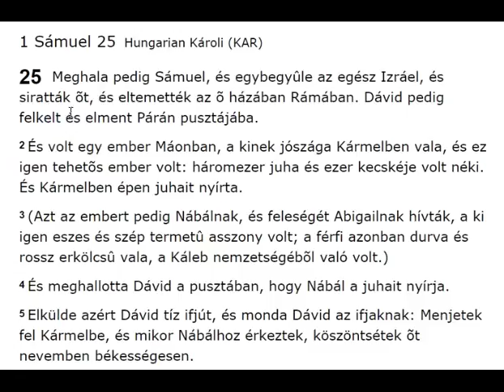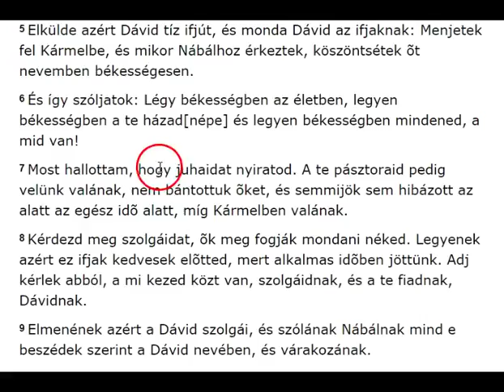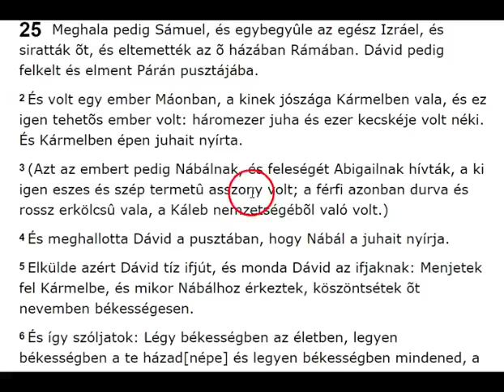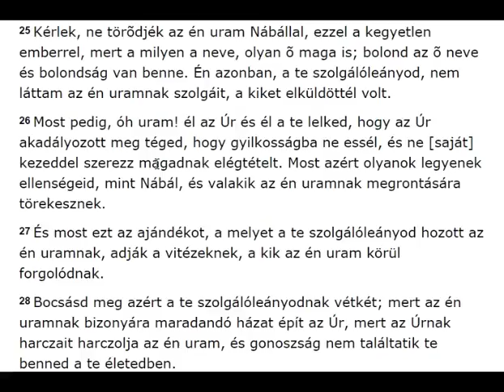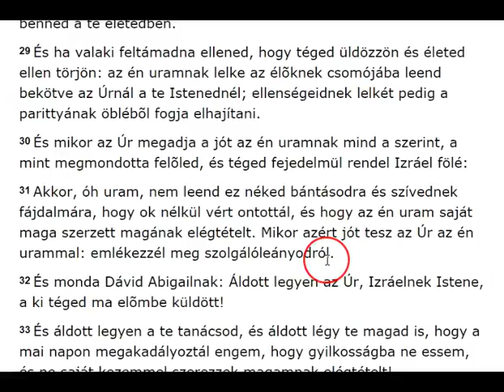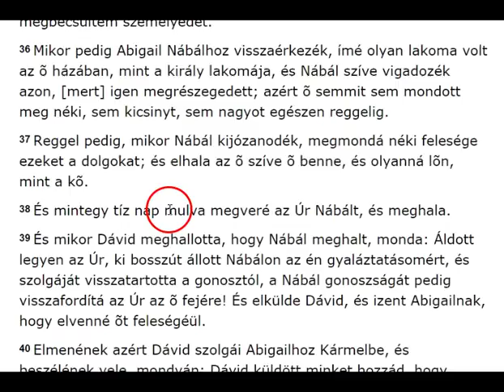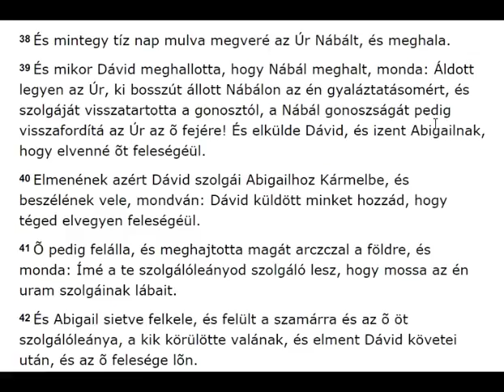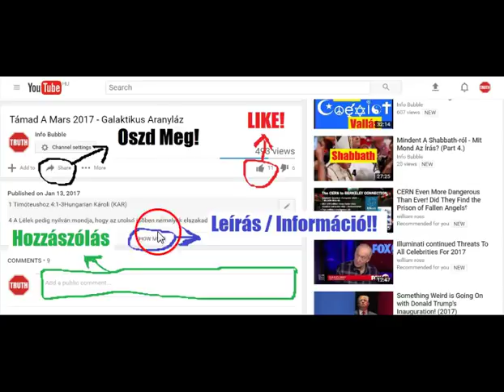Házasság I. - Felemás Igában - 1 Sámuel 25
YAHUAH ÚTJA YouTube Csatorna:
INFO BUBBLE ON FACEBOOK:
SKYPE: Info Bubble
SHALOM ÉS HALLELUYAH!

94  Uram, bosszúállásnak Istene! Bosszúállásnak Istene, jelenj meg!

2 Emelkedjél fel te, földnek birája, fizess meg a kevélyeknek!

3 A hitetlenek, Uram, meddig még, meddig örvendeznek még a hitetlenek?

5 Mózes 32:34-36Hungarian Károli (KAR)

34 Nincsen-é ez elrejtve nálam, lepecsételve az én kincseim között?

35 Enyém a bosszúállás és megfizetés, a mikor lábuk megtántorodik; mert közel van az õ veszedelmök napja, és siet, a mi rájok vár!

18 Ha lehetséges, a mennyire rajtatok áll, minden emberrel békességesen éljetek.

19 Magatokért bosszút ne álljatok szerelmeseim, hanem adjatok helyet ama haragnak; mert meg van írva: Enyém a bosszúállás, én megfizetek, ezt mondja az Úr.

Prédikátor 12Hungarian Bible: Easy-to-Read Version (ERV-HU)

13 Miután mindezt meghallgattad, az egész könyvet ebben lehet összefoglalni:
Tiszteld és féld Istent,
    parancsainak pedig engedelmeskedj!
Ez az ember legfőbb dolga,

14 hiszen Isten meg fogja ítélni az emberek összes jó és rossz tetteit, még azt is, amit titokban vittek véghez.